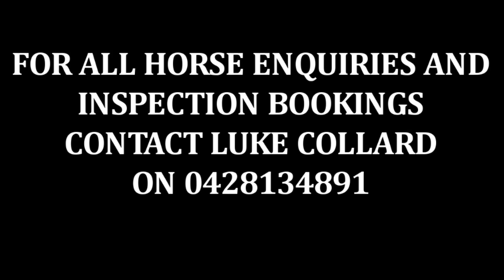2022 LOT 9 TOCAL TOP SHOT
LOT 9 TOCAL TOP SHOT
Sire: Boree Below Zero
Dam: Tocal Ovation
3yr Old Filly
The Tocal College Approved Australian Stock Horse Sale will be held online through
Bidding opens 10am on Sunday, 6th November to 4pm on Monday, 7th November 2022.